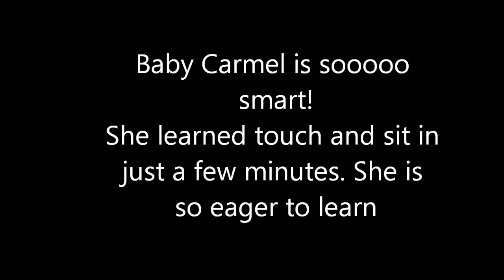babycarmel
A Bullmastiff Rescuers, Inc. puppy.  Carmel is such a smart girl.  She learned to touch and sit in just a few short minutes